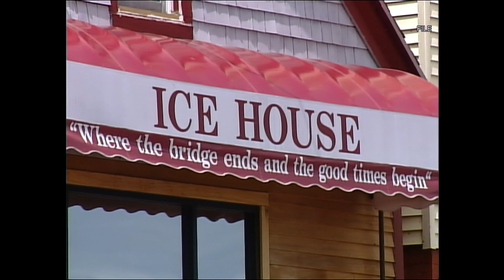Tuesday celebrates a special spinach-loving cartoon sailor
Tuesday is National Popeye Day.